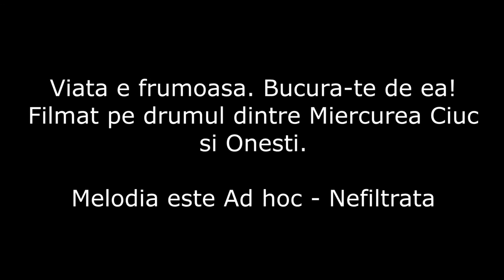De la Miercurea Ciuc in sus. Urcare pe munte cu trikeul.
Melodia este Ad hoc - Nefiltrata